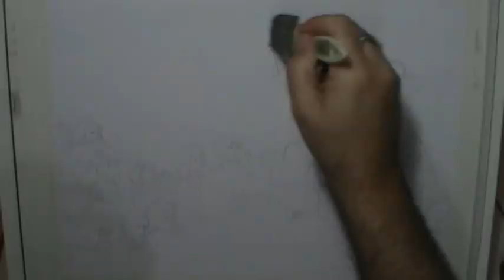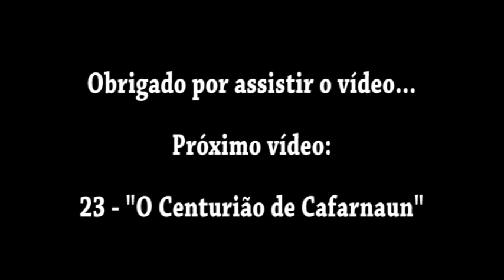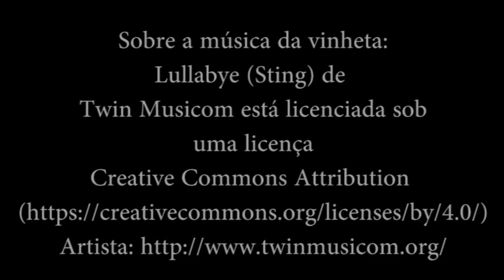22 - O sermão na montanha - na voz de Divaldo Pereira Franco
Ponto primordial do Evangelho do Senhor Jesus, na voz de Divaldo Pereira Franco...

Versículos de Mateus 5 do livro de Mateus...

1 Vendo as multidões, Jesus subiu ao monte e se assentou. Seus discípulos aproximaram-se dele,

2 e ele começou a ensiná-los, dizendo:

3 "Bem-aventurados
os pobres em espírito,
pois deles é o Reino dos céus.

4 Bem-aventurados
os que choram,
pois serão consolados.

5 Bem-aventurados os humildes,
pois eles receberão a terra por herança.

6 Bem-aventurados os que têm fome e sede de justiça,
pois serão satisfeitos.

7 Bem-aventurados
os misericordiosos,
pois obterão misericórdia.

8 Bem-aventurados
os puros de coração,
pois verão a Deus.

9 Bem-aventurados
os pacificadores,
pois serão chamados
filhos de Deus.

10 Bem-aventurados
os perseguidos
por causa da justiça,

11 "Bem-aventurados serão vocês quando, por minha causa, os insultarem, os perseguirem e levantarem todo tipo de calúnia contra vocês.

12 Alegrem-se e regozijem-se, porque grande é a sua recompensa nos céus, pois da mesma forma perseguiram os profetas que viveram antes de vocês.

Papel Bristol da Canson 180 gramas - bico de pena e nanquim.